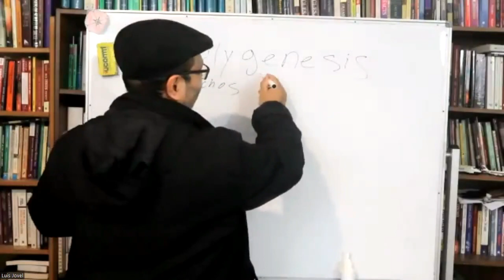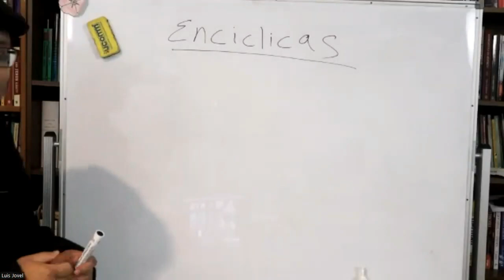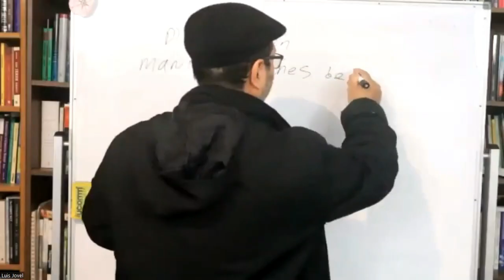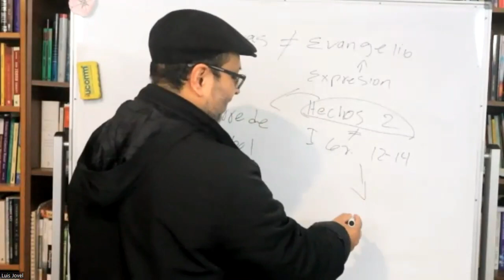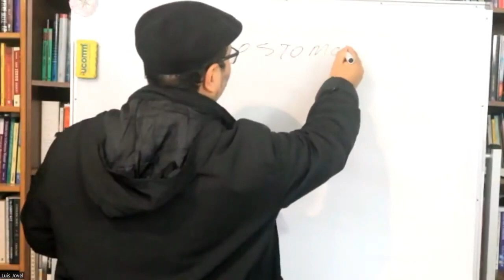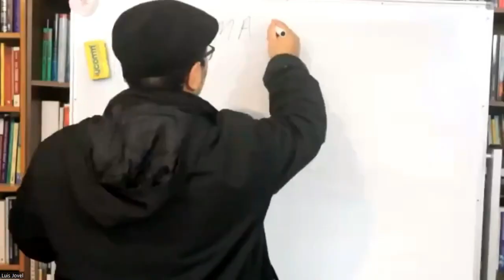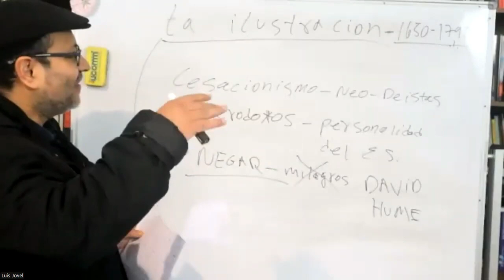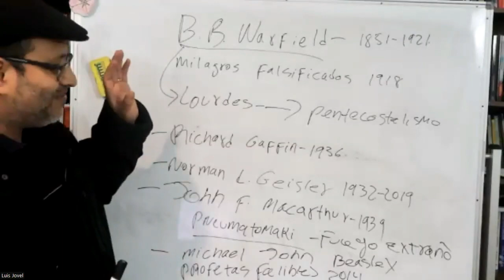¿Han cesado los dones del Espíritu? Una respuesta al Cesacionismo 1